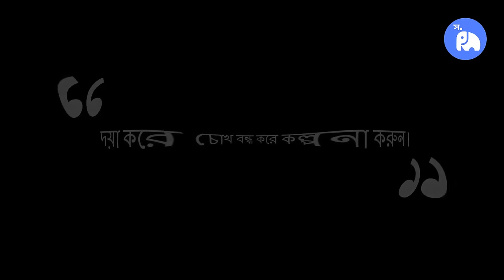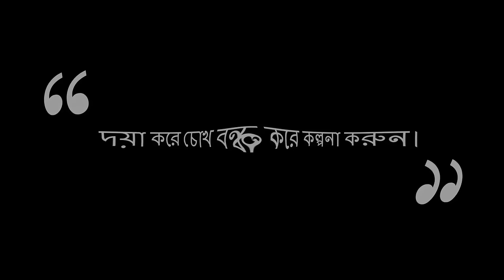ঘুমের গল্প | অরণ্যের দিবারাত্রি | এই ভিডিওটি একটি ঘুমের ওষুধ | শৌভিক রায়চৌধুরী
কাহিনী রচনা, গল্পপাঠ এবং সম্পাদনায় শৌভিক রায়চৌধুরী

এই ভিডিওটি একটি ঘুমের ওষুধ

ঘুম না আসার সমস্যার বিজ্ঞানের কথা মাথায় রেখেই এই গল্পটি লেখা হয়েছে, যার ফলে গল্প যত এগিয়ে আসবে, ততোই চোখের পাতা ভারী হয়ে আসবে। গল্পটি কত অব্দি শুনতে পারলেন তা কমেন্ট সেকশন এ অবশ্যই জানাবেন। ঘুম না আসলেও তা জানাতে ভুলবেন না। ধন্যবাদ। insomnia storytelling bengali Sleep Videos in Bengali

ঘুম না  আসার সমস্যার বিজ্ঞানের কথা মাথায় রেখেই  তৈরী হয়েছে আরো কিছু ভিডিও, যার মধ্যে উল্লেখযোগ্য হলো: